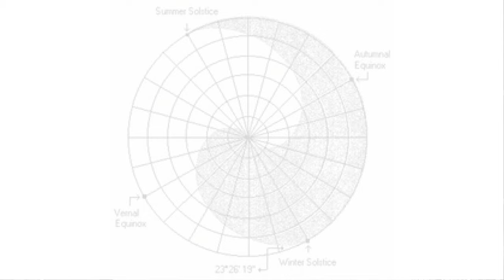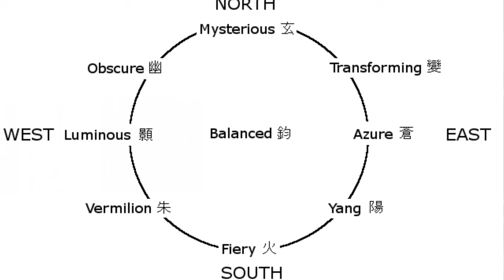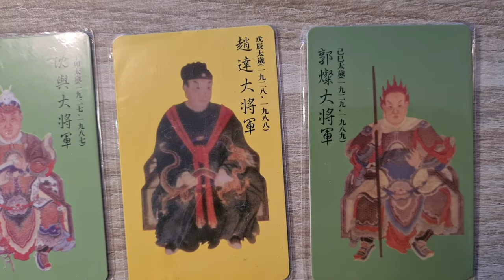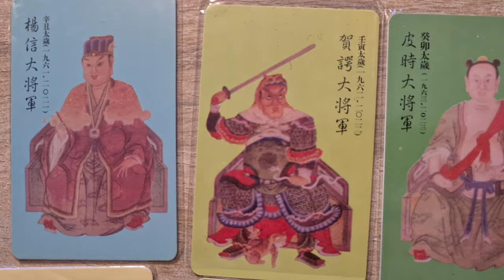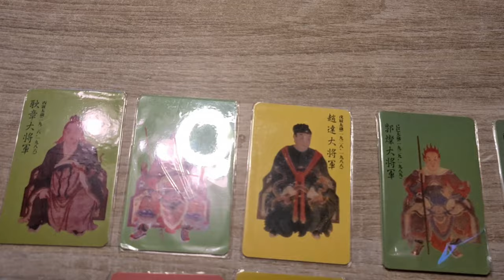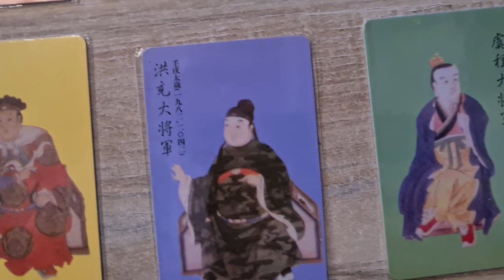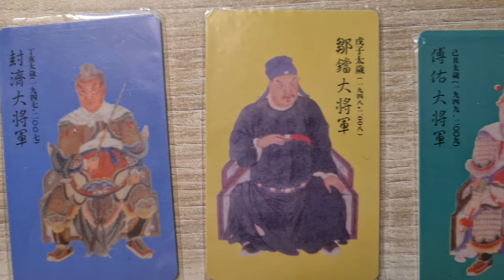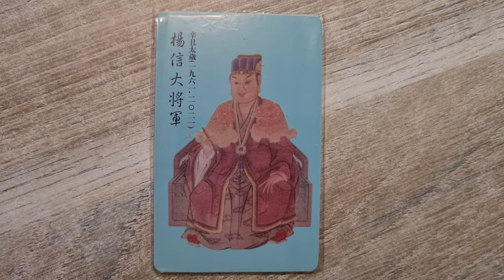Happy 4719 new year! (Daoist worship of the yeargod)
Chinese new year festival or spring festival is getting worldwide more popular. New year calculation is based on a double bookkeeping of time, namely keeping track of moon cycles and of sun cycles, which makes time calculation very different from our gregorian time calculus. In this video some aspects of the calculation of time are highlighted in relationship to the daoist festivals of time and human faiths.

1) providing free and payed healthcare programs
2) providing ideas for social development and education for healthcare professionals
3) buidling communities that take a naturalist approach towards healthcare.

The motivation for this video is in the development of the daoland study education program shaping the daoland healthcare ideas. It was high time somebody formulates the  program for future professionals and to combat the weakness in  the knowledge and skillbase most courses in alternative healthcare offer. If daoland wants to develop a community based healthcare system alowing for humane education, creative development, and a basis in exisiting legal structures, it is required to define its standards. The daoland cooperation with education and health developing communities in the future depends on clarity of concepts. the sign up is that of a daolander on a variety of levels. the exchange for the higher levels is that we not only learn but also cooperate. The channel has to help you grow your community as an instructor of bachelor healthcare worker or a Master Therapist, so that we can have intensive bursts of learning and immedeate apprenticeships connected with it to develop over 2000 hours of WHO required experience before you get to business.